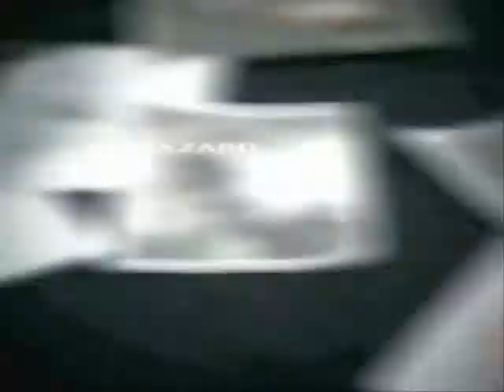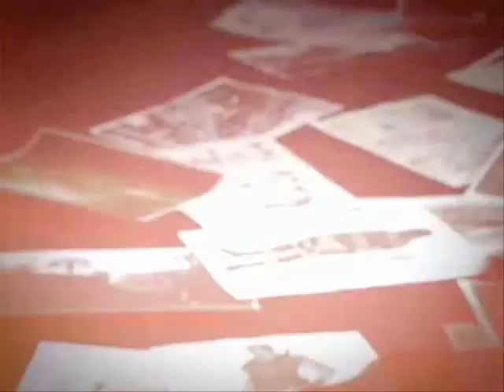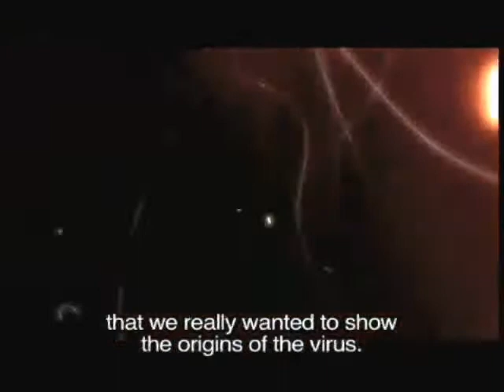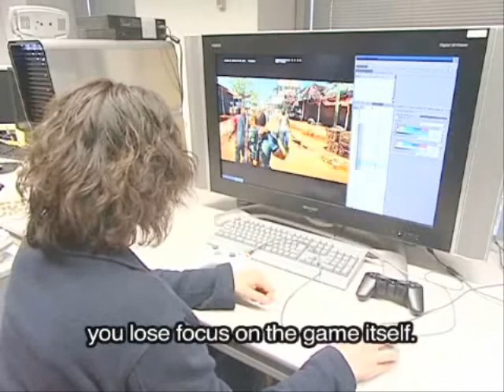BioHazard 5 - Producer Interview [Part 01/02]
Interview with producer Jun Takeuchi.